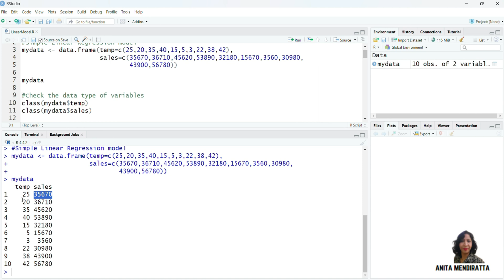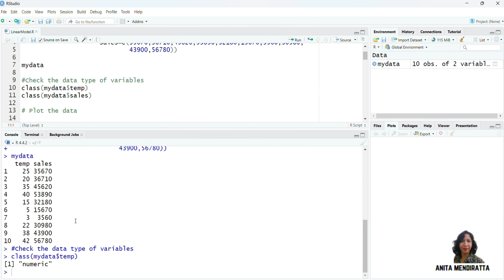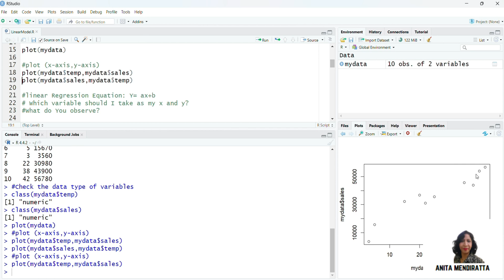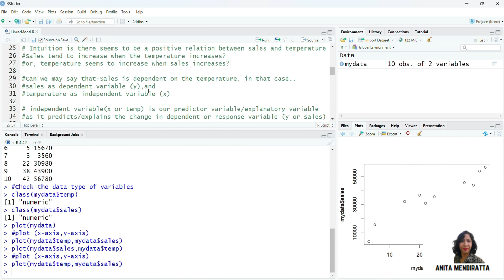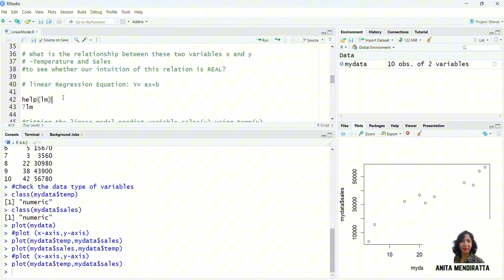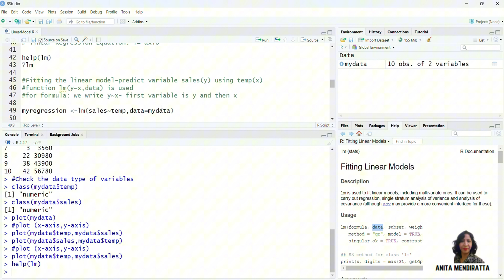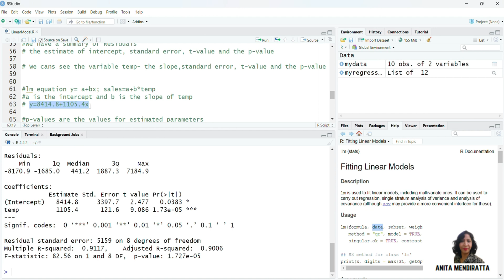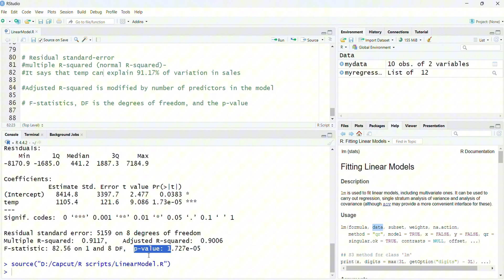Linear Regression in R Studio: Step by Step Modeling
@anitamendir Dive into the world of data analysis with our step-by-step guide on building a Simple Linear Regression model in R Studio! Using a custom dataset, we’ll explore the relationship between temperature and sales, visualize the data, and fit a linear model. Learn to interpret regression summaries and understand key statistics like p-values and R-squared values. Perfect for beginners eager to harness the power of predictive modeling!